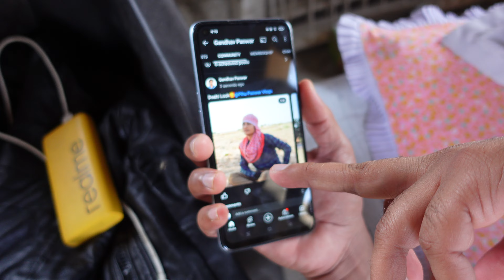Pura Din Farm Me🤭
Lots of ❤️